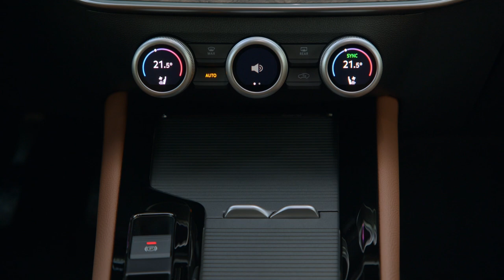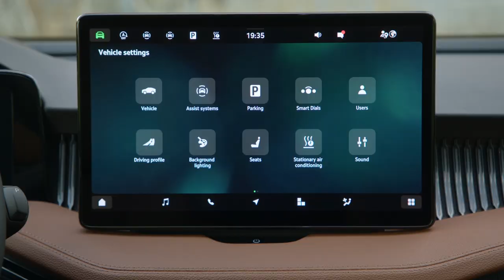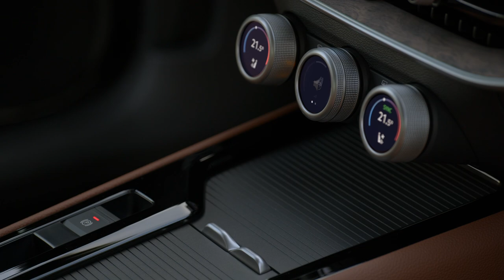New Skoda Superb L&K 2024 - Driving, Exterior, Interior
2024 skoda superb,
2024 skoda superb,
skoda superb 2024,
2024 skoda superb,
new skoda,
new superb,
skoda superb l&k 2024,
skoda superb estate review,
skoda superb l&k top speed